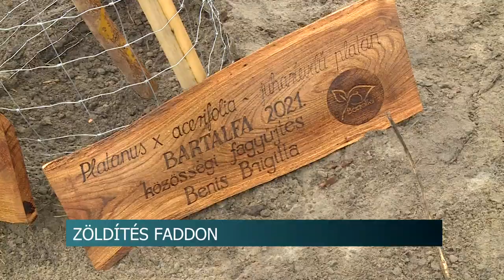Faültetés Faddon - 430 fát telepítettek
Huszonhárom millió forintból telepítettek több mint 430 fát Faddra, a megújult Bartal-csatorna és az új kerékpárút mellé. A zöldítési programhoz nemcsak az állam járult hozzá, hanem a helyiek is jelentős összeggel támogatták a kezdeményezést. Az eseményen Kovács Pál, a Paksi Atomerőmű kapacitásának fenntartásáért felelős államtitkára is részt vett, aki arról beszélt: ez a fásítási program is segít elérni azt a célt, hogy 2030-ra Magyarország erdővel borított területeinek aránya huszonhét százalék legyen.